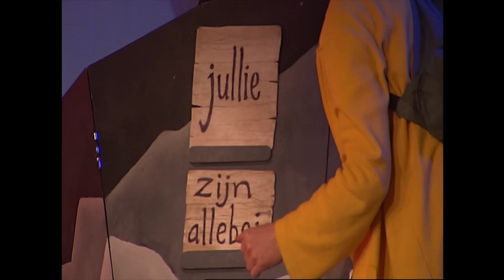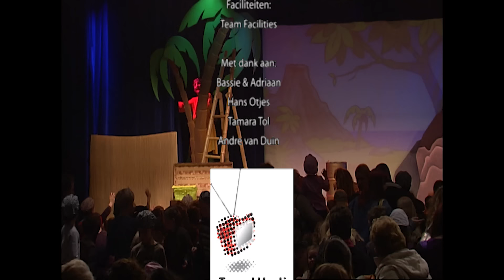Theatershow • Een Bruid voor de Boswachter • Ernst en Bobbie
Liveshow van Ernst en Bobbie. De boswachter gaat trouwen en Ernst en Bobbie helpen mee bij de voorbereiding. Alleen laat de vrouw van de boswachter ineens niets meer van zich horen. Is zij aan het twijfelen of zij wel wil trouwen of is er iets anders aan de hand?